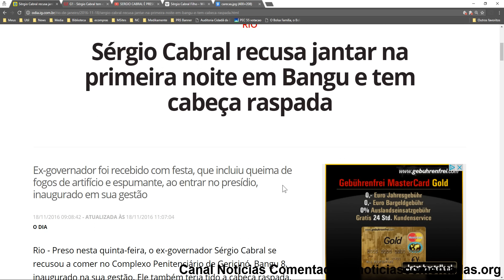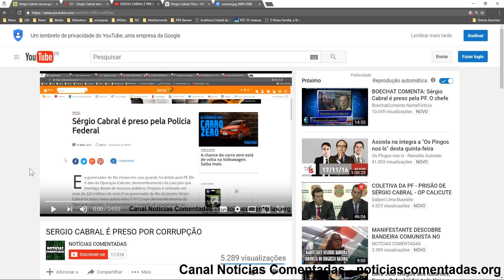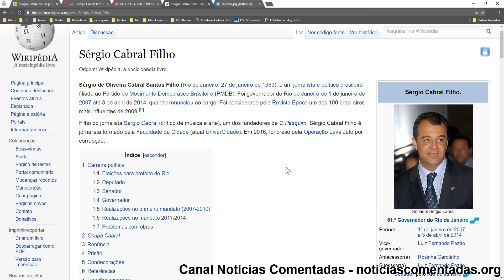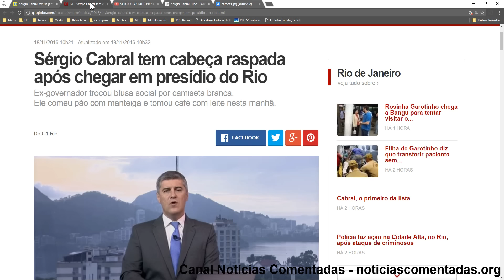SÉRGIO CABRAL CHEGA EM BANGU E TEM CABEÇA RASPADA